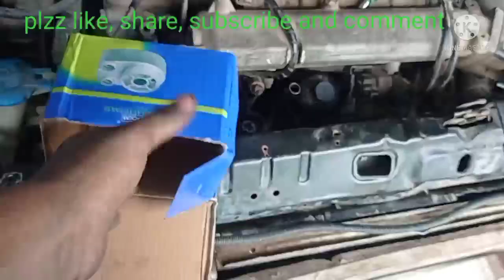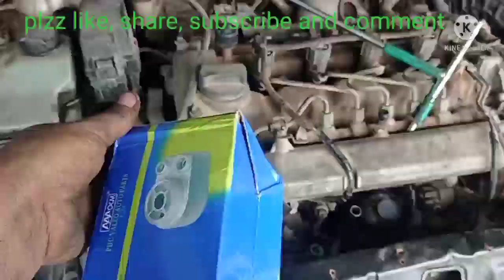verna 1.6 coolant engine oil mixing problem solve.vishalcartechnology.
hyundai verna ka coolant ka vich main engine oil mixing ho raha hai is problem koi solve karna hai chalo dekhta hai is video main kaha problem hai aur kaisa thik karna hai thanks frnds.

verna engine oil mixing with coolant#